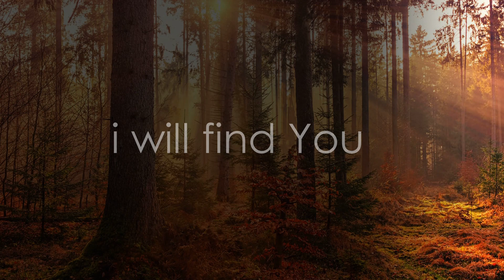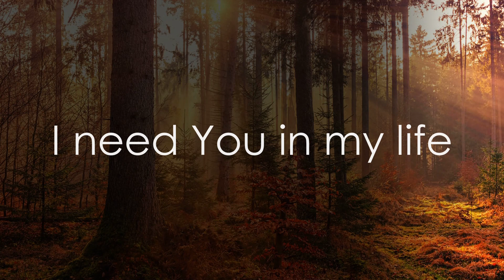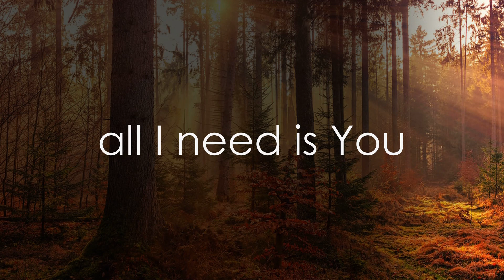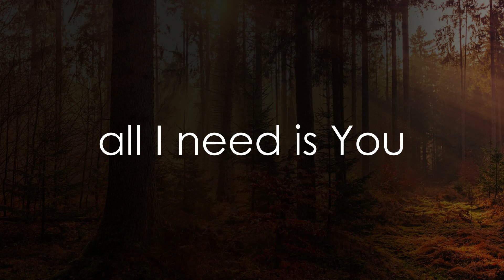DJJIREH - ALL I NEED ft Chelsea (Orchestral Mix) | 2021 worship songs with lyrics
This is one of my songs ''All I need'' which is part of my album Heavenly Trance 4

Words:

Verse:
When I seek you
When i draw closer

Bridge:
You are all i need
Without you i cannot breathe
Capture me with your love

All i need is Jesus